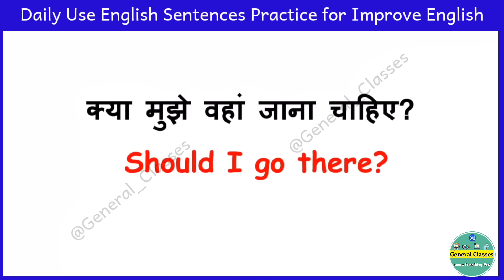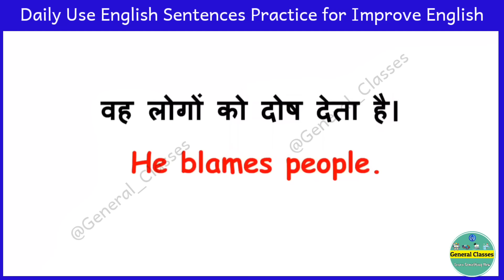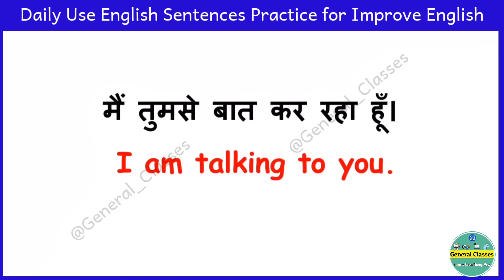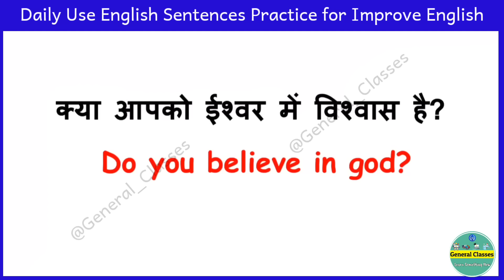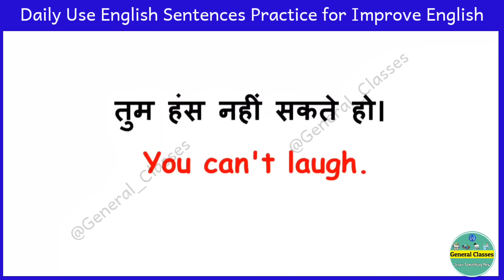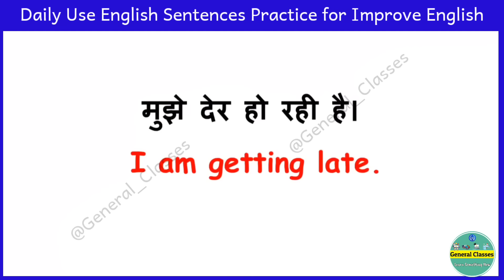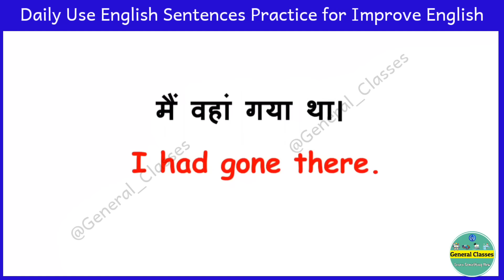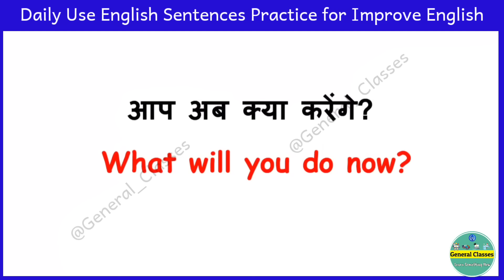✔️ अंग्रेजी का अभ्यास कीजिए। रोज रोज बोले जाने वाले English Sentences। English Speaking Practice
अगर आपके मन में सवाल आता है? अंग्रेजी कैसे बोले? अंग्रेजी कैसे सीखें? अंग्रेजी कहां से शुरू करें? पहले ग्रामर पढ़ें या और कुछ? पहले टेंस पढ़ें या सेंटेंस प्रैक्टिस करें? ऐसे अनेक प्रकार के सवाल आपके दिमाग में आते होंगे? इसके लिए कुछ समय निकालकर नीचे लिखे गए कुछ वाक्यों को पढ़ें 👇👇👇👇👇

Q. अंग्रेजी कैसे बोले?

मनुष्य के दिमाग का नियम कहता है कि मनुष्य जिस चीज को बार-बार देखता है, बार-बार सुनता है और बार-बार बोलता है वह चीज धीरे धीरे उसके दिमाग में सेट हो जाता है और वह दिमाग से अपने आप आने लगता है। यानी कि अगर हम किसी चीज को सीखना चाहते हैं तो हमें किसी भी चीज को बार-बार अभ्यास करना चाहिए। चाहे सुनकर करें, चाहे देखकर अभ्यास करें या चाहे बोलकर बार-बार अभ्यास करें।

अगर आप अंग्रेजी सीखना और बोलना चाहते हैं तो मेरी राय के अनुसार पहले ग्रामर पर ध्यान ना दे कर ज्यादा ध्यान अंग्रेजी सुनने में दिया जाए तो शायद यह तरीका हमें अंग्रेजी सीखने में मदद कर सकती है।

(याद कीजिए जब आपने बचपन में अपनी मातृभाषा को सीखा तो कभी grammar का अभ्यास किया??)

✓हां, व्याकरण के माध्यम से हम उस चीज में सुधार ला सकते हैं और यह जरूरी भी है बहुत जरूरी।

।। धन्यवाद।। Thanks

1️⃣

2️⃣
DLS - Series : English Sentences Practice